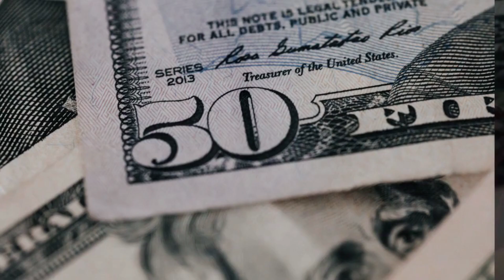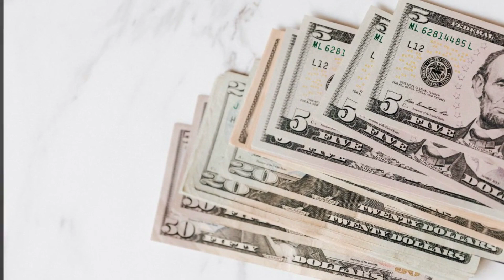Rapper Sean Paul's Net Worth 2023: How Rich is He Now? Sean Paul-Success Story of Millions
Rapper Sean Paul's net worth in 2023 is here. How rich is he now? Sean Paul's success-story is being discussed in this video. Sean Paul, the Jamaican-American music sensation, currently has a net worth of around $16 million. Standing at 5 feet 8 inches tall, his diverse heritage is shaping his unique musical style. His earnings primarily stem from music, with rap collaborations adding to the mix. Beyond the stage, endorsements and live performances are currently bolstering his status as a global icon.